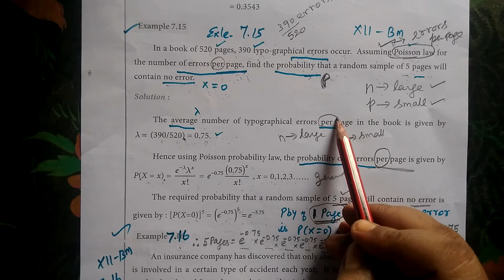12-BM [Exle-7.15] Probability distribution Gomathi maths._12thவணிக கணிதம் நிகழ்தகவு பரவல்கள்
12-BM [Exle-7.15] Probability distribution Gomathi maths._
12thவணிக கணிதம் நிகழ்தகவு பரவல்கள்